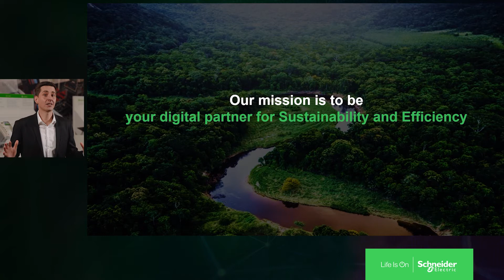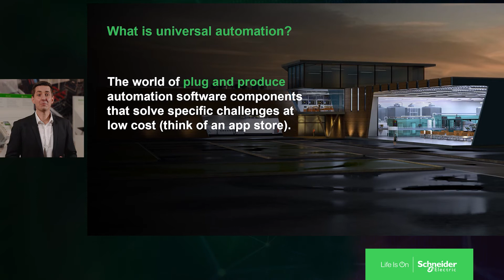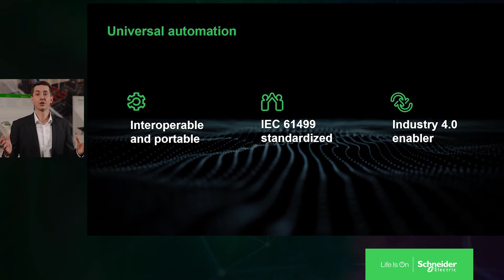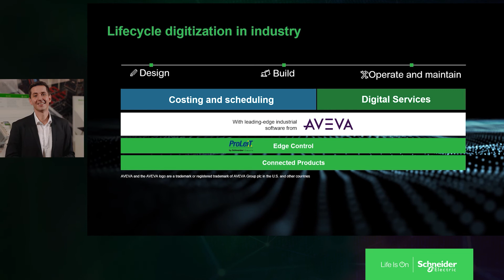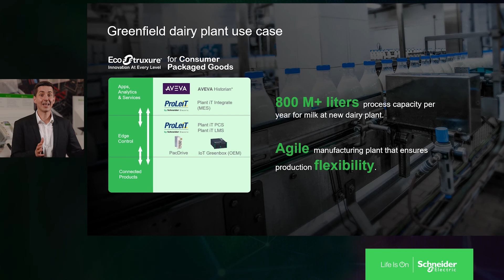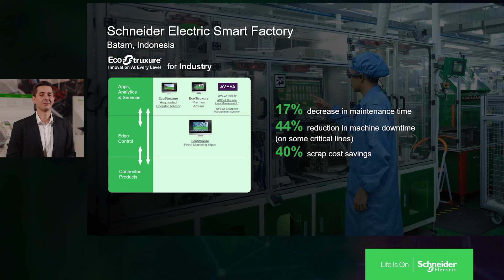The Future of Industry is here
Budoucnost průmyslu, udržitelnost jsou hlavním tématem Hannover Messe 2021, který se uskuteční ve dnech 12. - 16. dubna 2021.